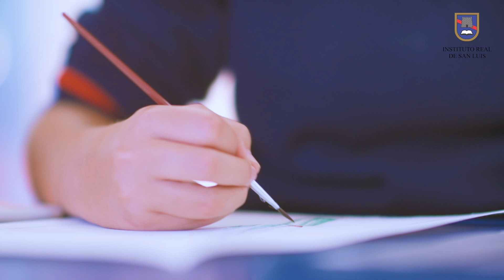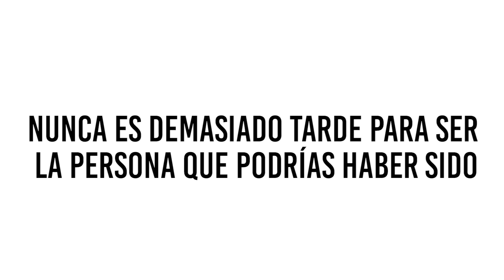Proyecto de Arte en Middle School | Real de San Luis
Te presentamos el proyecto de música de 3 de nuestros alumnos de Middle School en donde nos demuestran sus artísticas.

¡Únete a nuestra comunidad educativa y elige el camino al éxito para tu hijo!